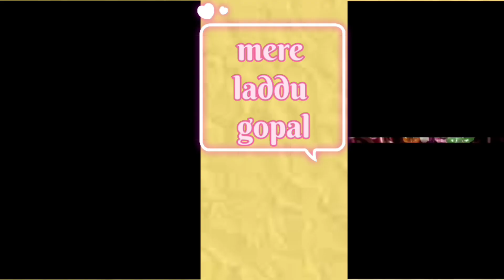Jai shree krishna🙏🙏//crafternamdev//bakebihariji